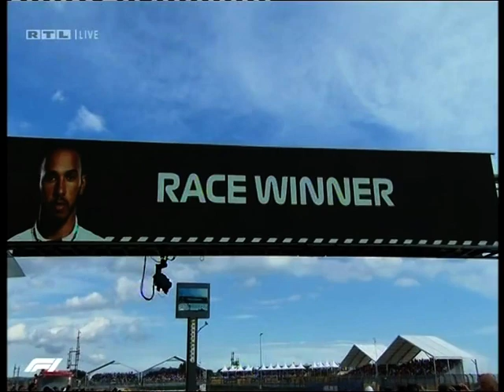F1 GP von Frankreich 2018 Siegerehrung